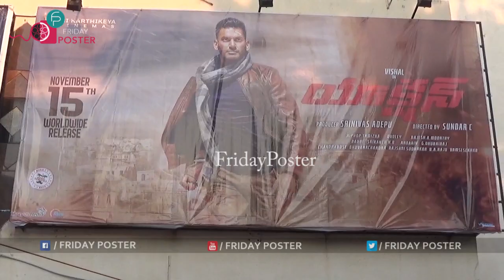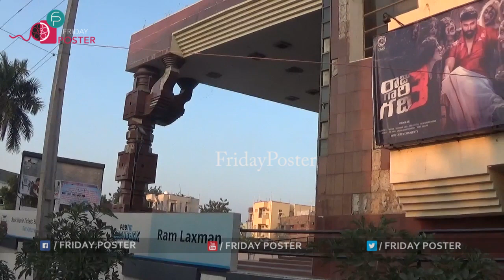Action Movie 2ND Day Public Talk | Action Movie 2ND Day Public Response | Friday poster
Action Movie 2NDDay PublicTalk | Action Movie 2ND Day Public Response | Friday poster